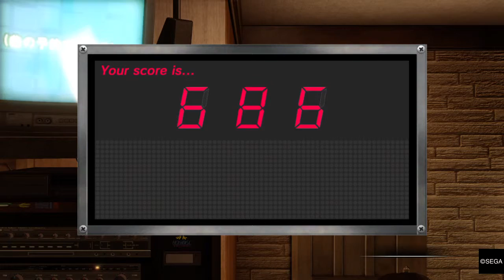YAKUZA 0_17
Yakuza 0